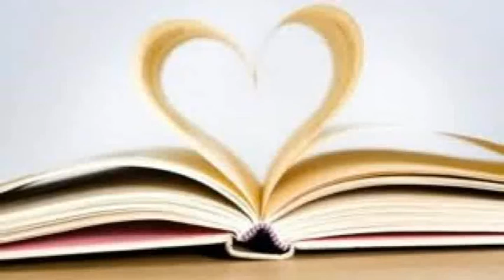[Annonce] Une collab' livresque !!!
POUR PLUS DE FOLIE C'EST PAR ICI !!!

Ask: JujuBoukine

Avec quoi je film: Sony Handycam DCR-SX30

Avec quoi je fais mes montages vidéo: Cyberlink PowerDirector 11